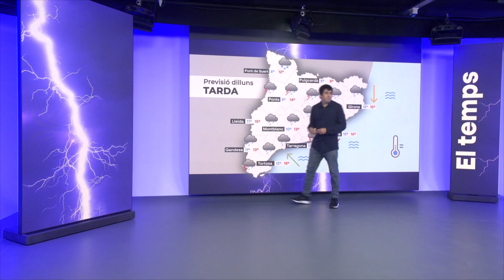El temps 28/04/2024